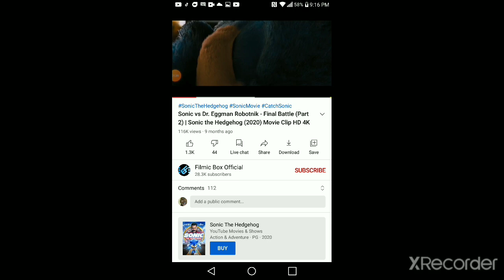Sonic the hedgehog 2 Fanmade trailer 2022 SONICTHEHEDGEHOG2 FANMADE TRAILER #2022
This is my fanmade trailer for Sonic the hedgehog 2 (2022)